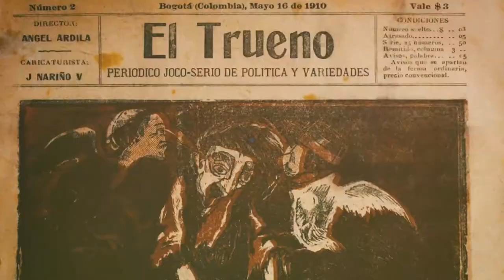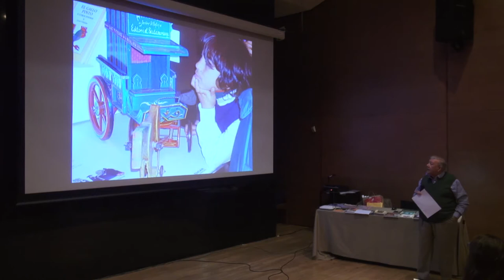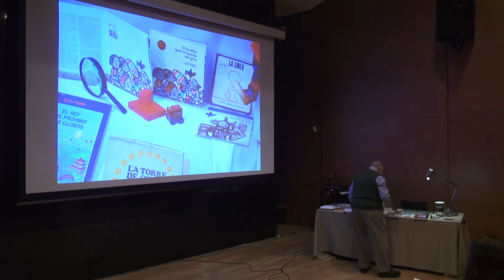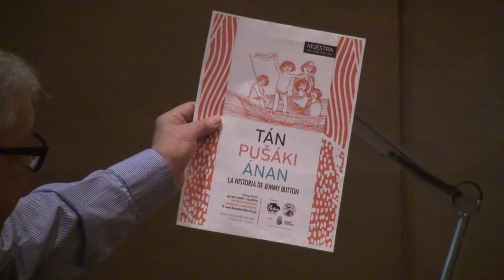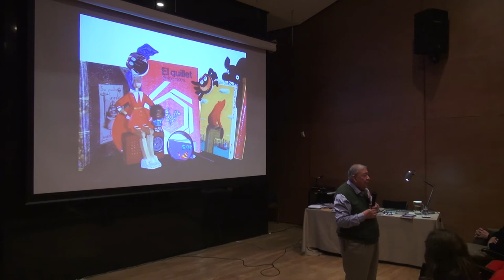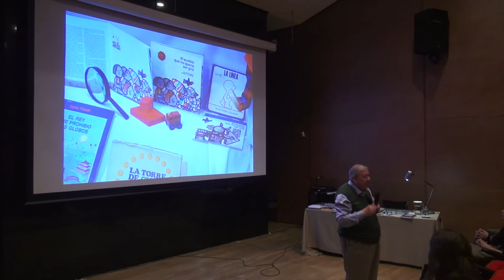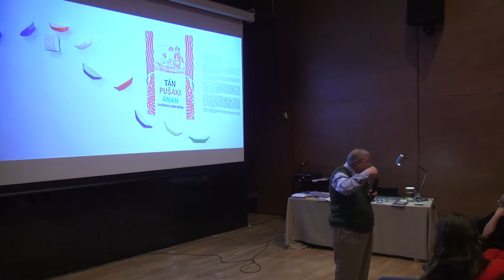Conferencia | Proyectos de política cultural a favor de la infancia y la juventud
Pablo Medina es uno de los invitados internacionales de honor para el 11 Festival de Libros para Niños y Jóvenes. En este encuentro ahondará sobre rol de las bibliotecas en la construcción de sociedades, centrándose especialmente en cómo las políticas culturales deben primar en la creación espacios que permitan a los niños, niñas y jóvenes desarrollarse de forma integral por fuera del ámbito escolar.

Sobre el conferencista:
Pablo Medina dirige La Nube Infancia y Cultura, uno de los centros de documentación de literatura infantil y juvenil más importante de Latinoamérica. La Nube es la librería más antigua de Buenos Aires y sobrevivió a la devastación cultural que propició la dictadura militar. Contiene aproximadamente 800 versiones de Pinocho, más de trescientas de Alicia en el País de las Maravillas y otro tanto de las Mil y una noches. Es quizás el más importante referente cultural para niños, jóvenes, padres, educadores, libreros y profesionales.

Organiza: Cámara Colombiana del Libro